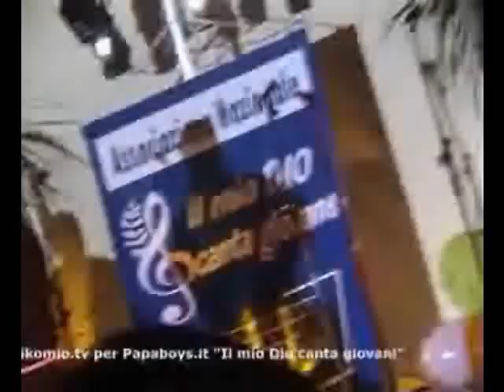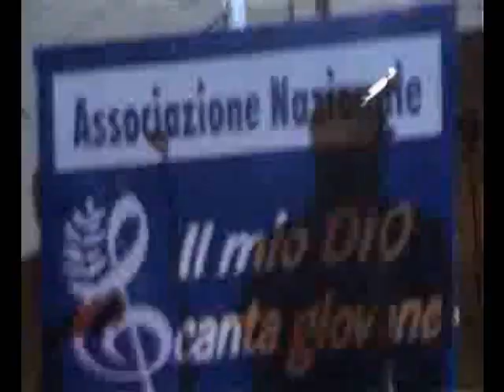Fra Leonardo Civitavecchia: cantante & frate.... by PAPABOYS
Un simpatico frate. di 100 kg per testimoniare la bellezza della vita religiosa e la gioia di spendere la vita per Gesù: Frà Leonardo Civitavecchia. Video realizzato dallo staff della Papaboys Web Television